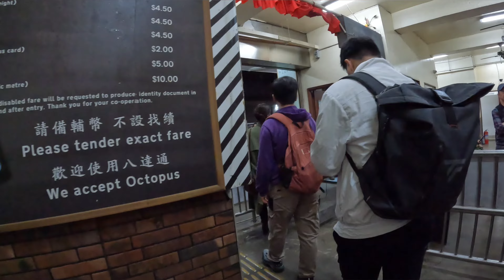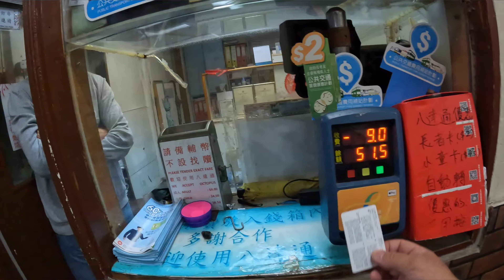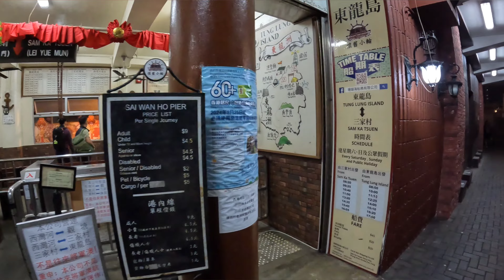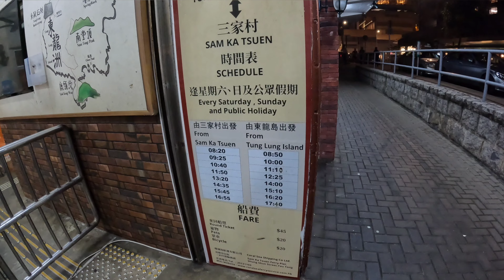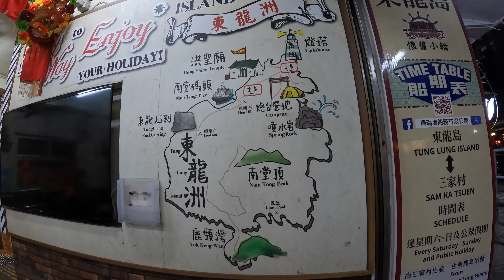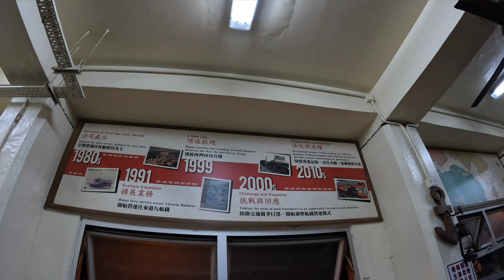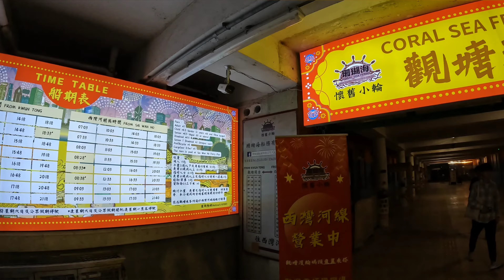How to get the Ferry to Sai Wan Ho from Kwun Tong Ferry Pier | Hong Kong Ferry Pier | Hong Kong 4K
You Queries: -
Ferry
Sai wan ho ferry pier
How to get the ferry to sai wan ho from kwun tong ferry pier
Kwun Tong ferry pier
Kwun Tong
Hong Kong ferry pier
How to go to sai wan ho ferry pier
Sai wan ho to kwun tong ferry
Sai wan ho ferry pier to tung lung chau island
Kwun Tong vehicular ferry pier
Hongkong walking tour sai wan ho ferry pier
Sai wan ho ferry
Sai wan ho pier
Sai wan ho ferry to tung lung chau
Kwun tong ferry the most beautiful place in Hong Kong